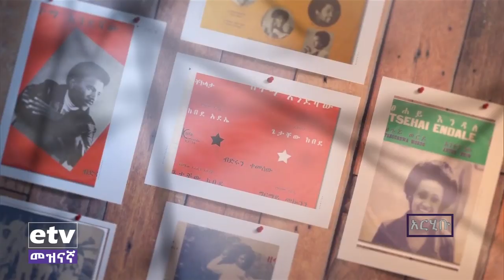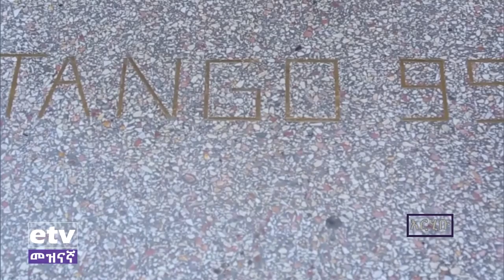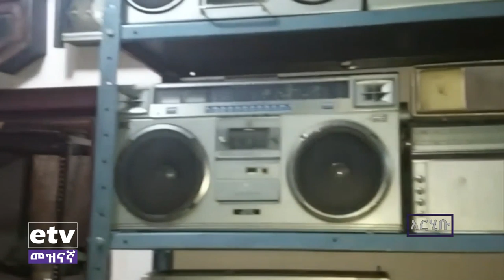አርሂቡ-አሊ አብደላ ከይፋ /አሊ ታንጎ የታንጎ ሙዚቃ ቤት ባለቤት/ |etv